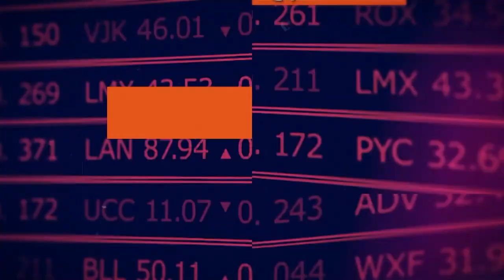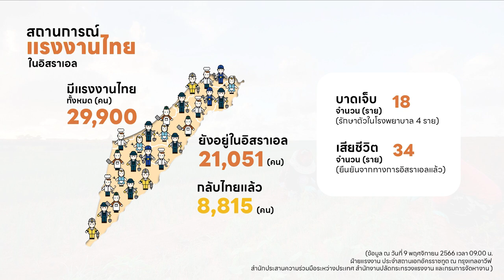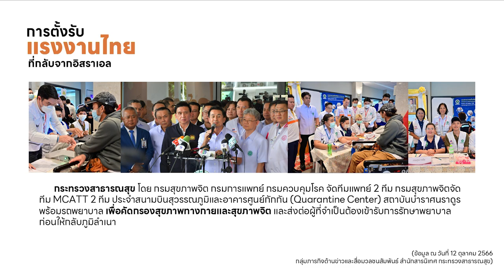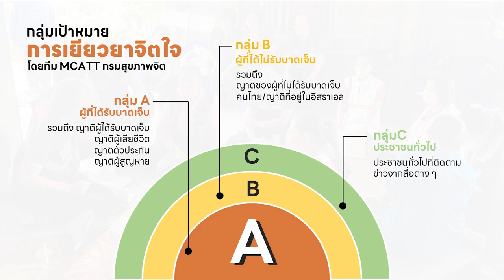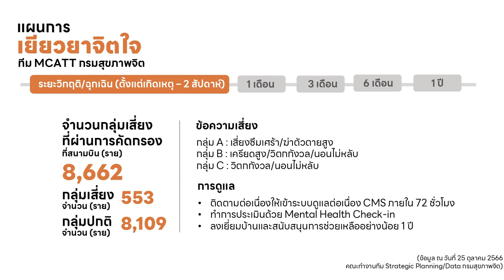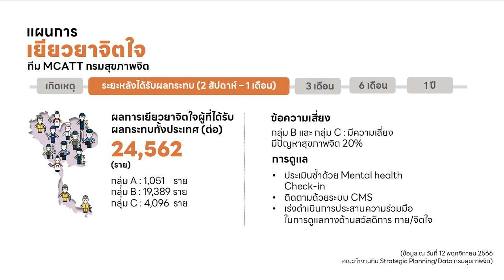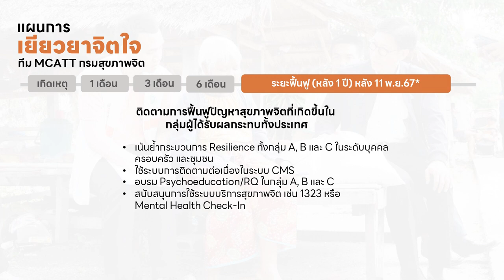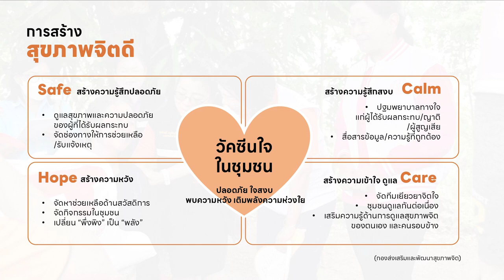มาตรการเยียวยาจิตใจคนไทย ที่ได้รับผลกระทบจากเหตุการณ์ความรุนแรงในอิสราเอล⎪คิดเพื่อชาติ⎪25.11.66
คิดเพื่อชาติ⎪มาตรการช่วยเหลือเยียวยาจิตใจคนไทย ที่ได้รับผลกระทบจากเหตุการณ์ความรุนแรงในอิสราเอล
O/A : 25/11/66

แขกรับเชิญ :
• นพ.ศิริศักดิ์ ธิติดิลกรัตน์
รองอธิบดีกรมสุขภาพจิต กระทรวงสาธารณสุข